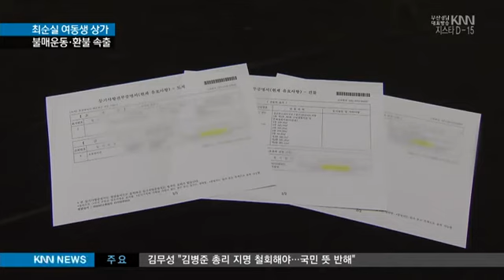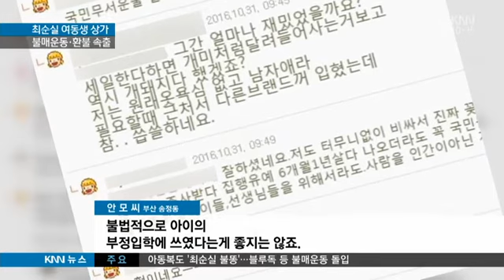[KNN 뉴스]최순실 여동생 해운대 상가 불매운동에 환불 속출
{앵커:
최순실씨가 검찰에 긴급체포된 가운데수천억원대에 이를것으로 추산되는
최 씨일가의 재산에도 관심이 쏠리고 있습니다.

최순실씨의 여동생이
부산에도 백억원대의 상가 빌딩을
소유하고 있는 것으로 확인됐는데요,

최씨와의 연관성이 알려지면서
불매운동과 환불사태가 속출하고

{리포트}
{수퍼:오늘(2), 부산 중동}

부산 달맞이 고개에 위치한
지상 5층, 지하 3층짜리 건물.

이 상가 건물의 부동산 등기부 등본을
확인해봤더니 건물 소유주가 에스플러스 인터네셔널로 돼 있습니다.

최순실씨의 여동생 최순천씨가
대표로 있는 곳입니다.

이 상가 건물은 땅값을 포함해
백억원이 넘는 것으로 알려졌습니다.

{인터뷰:}
{수퍼:부동산 업계 관계자/"(옆 건물이) 120억이니까 이 건물도 1백억원을 호가하는 거죠. 위치가 더 좋은데..."}

1층에서 3층까지는 최순실씨의 제부가 대표로 있는 서양네트웍스의
고급 아동복 판매장이 자리잡고
있습니다.

고급 브랜드 아동복을 팔면서
지난해에만 천8백억원이 넘는 매출을 올렸습니다.

{StandUp}
{수퍼:박명선}
"한편 최씨와의 연관성이 알려지면서 불매운동도 빠르게 확산되고 있습니다."

{수퍼:최순실 제부 아동복업체, 불매운동 확산}
온라인은 물론 오프라인에서도
소비자들의 환불사태가 속출하고
있습니다.

{인터뷰:}
{수퍼:안모씨/소비자/부산 송정동/"최순실 일가와 관련됐다는게 제 아이에게 옷 입히기 찝찝한 부분이 있어서 물건을 환불하러 왔습니다. 불법적으로 아이의 부정입학에 쓰였다는게 좋지는 않죠."}

한편 최순천씨 부부는 3년전에
국세청으로부터 모범 납세자로 지정돼 세무조사를 유예받은 사실도 드러나면서 특혜 의혹도 불거지고 있습니다.